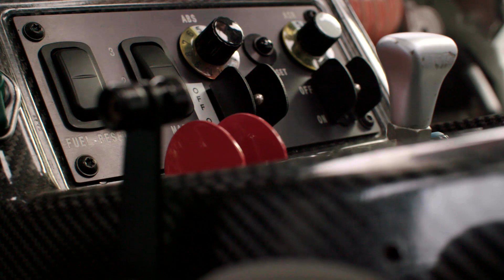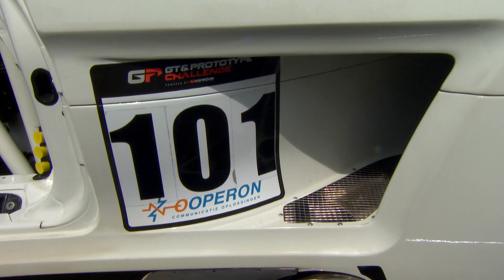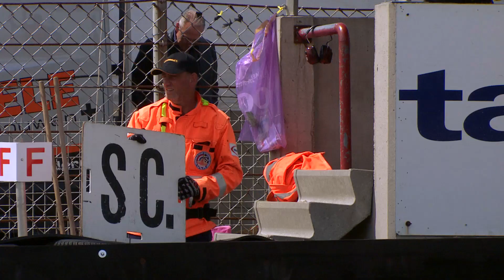Sport40 #03 GT & Prototype Challenge - Ronde 1 Zandvoort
Jumbo Racedagen / Max Verstappen - 20 & 21 mei 2017